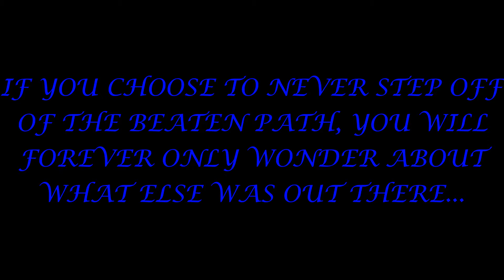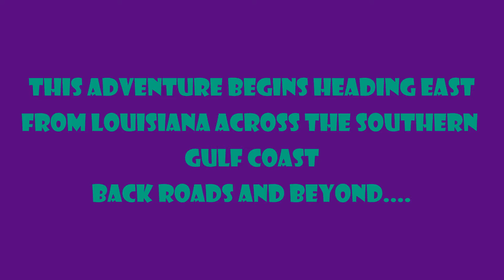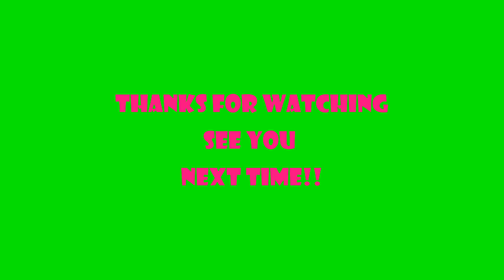Road Trip Southern Coast 2021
In this video we take a road trip along the sandy beaches of the southern Gulf coast in August of 2021.  we go through Bay St louis,  Biloxi, and Gulf shores just to name a few.